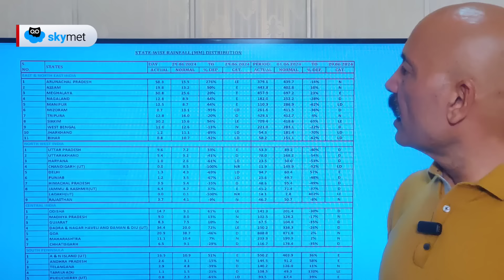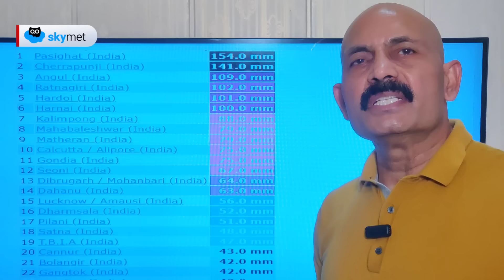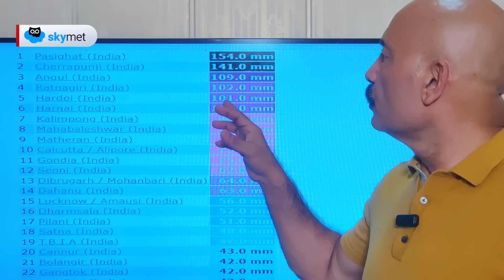30 जून का मौसम: दिल्ली, हरियाणा, उत्तर प्रदेश, राजस्थान, मध्य प्रदेश में फिर आफत की बारिश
मानसून लगातार बढ़ रहा है। पिछले 24 घंटे में देश के कई भागों में भारी बारिश दर्ज की गई है। आज से पश्चिमी उत्तर प्रदेश मध्य प्रदेश के उत्तरी जिलों सहित उत्तर पूर्वी राजस्थान में मूसलाधार बारिश शुरू हो जाएगी। 1 जुलाई को हरियाणा दिल्ली उत्तर पूर्वी राजस्थान और दक्षिणी पंजाब में रेड अलर्ट की सिचुएशन बनी रहेगी। राजस्थान के पूर्वी जिलों सहित गुजरात मध्य प्रदेश छत्तीसगढ़ बिहार झारखंड पश्चिम बंगाल पूर्वोत्तर राज्यों के साथ-साथ महाराष्ट्र और कर्नाटक के तटीय जिले भारी बारिश देख सकते हैं।